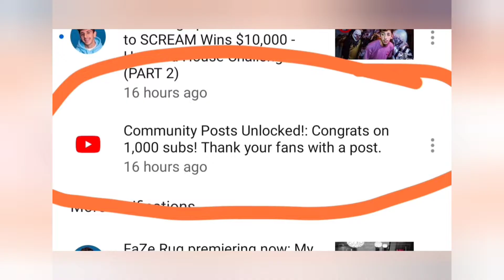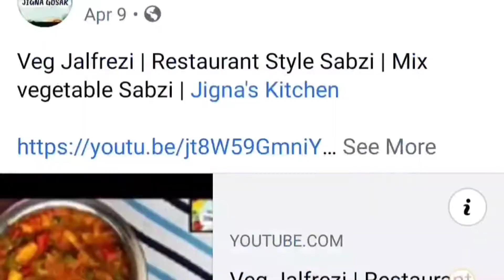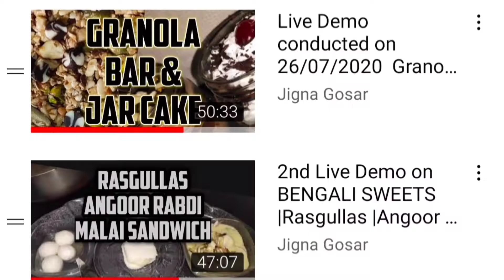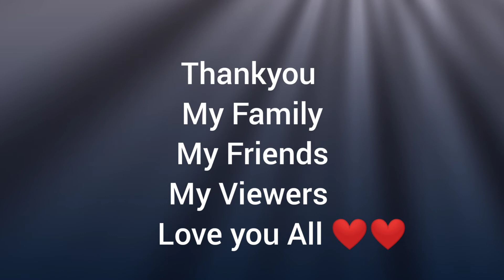My Journey With Thanks Giving for My Lovely Viewers ❤️❤️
@JignaGosar  Will Celebrate it's 1st Anniversary On 27/05/2021

This is Just a Small Gesture Who where with me Throughout my Journey
Who Supported Me...
Who Helped Me...
Who Corrected Me...
Who Instructed Me...
Who Stood By Me...

It's All Only And Only Because of
My Lovely Viewers
My Family
My Bestie
My Friends